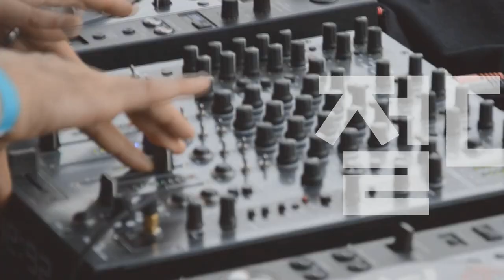[Players Guide 141회] Ibanez J.Custom 시리즈 특집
Ibanez 일렉기타 J.Custom RG8570Z